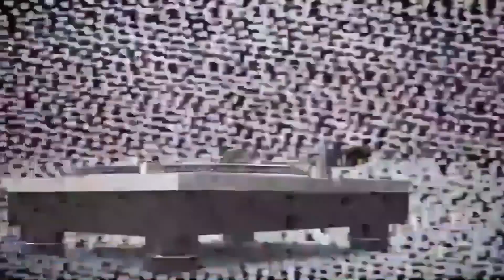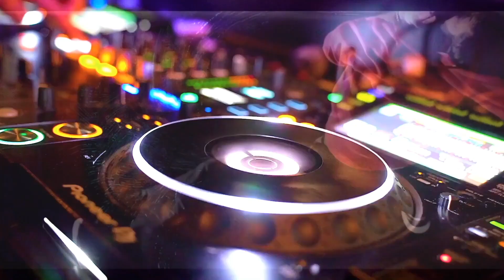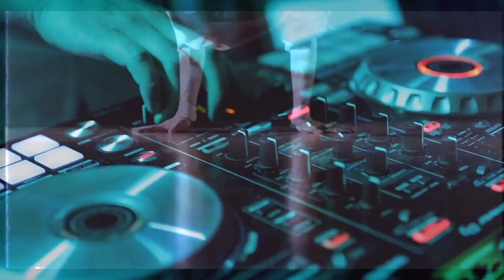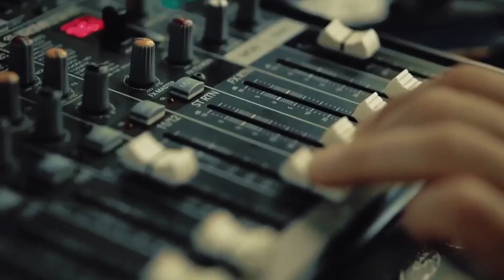C-60 MIXTAPE VOLUME 18